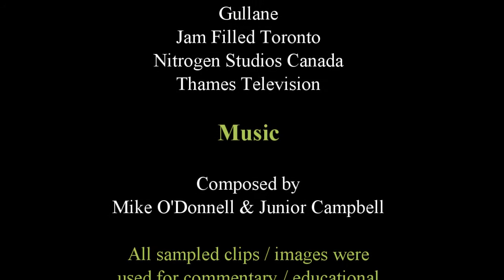T&F Episode Commentaries - Dirty Objects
James isn't fond of Toby and Henrietta's color pallete. He sees them as dirty objects and thinks he would never look like that. Care to guess again?

Video provided by ThomasHDClassics